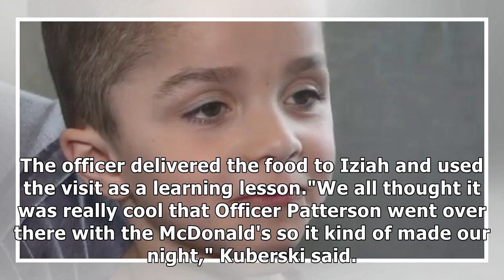Michigan boy calls 911 asking for McDonald's, police respond